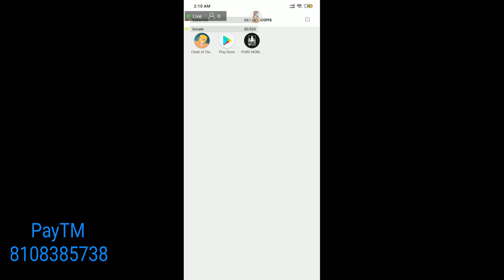Chotabheem69 rushing for Chicken instead of Ladoo! Let's gooo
With the FabHotels online hotel booking app, you can book and manage your stay at 500  FabHotels on the go. When you book budget hotels directly via our hotel app, you get the best hotel deals. We promise Lowest Prices on hotel rooms booked via our online hotel booking app.